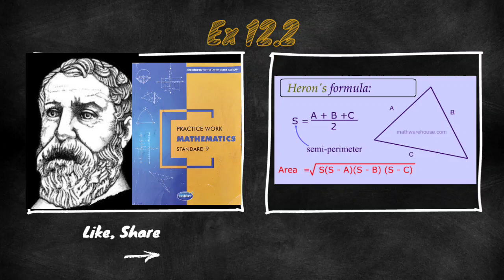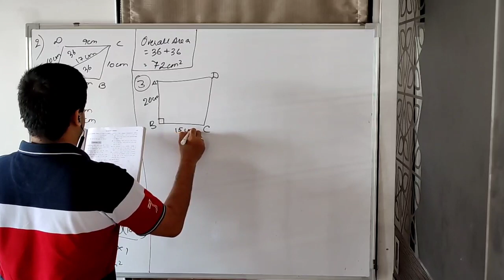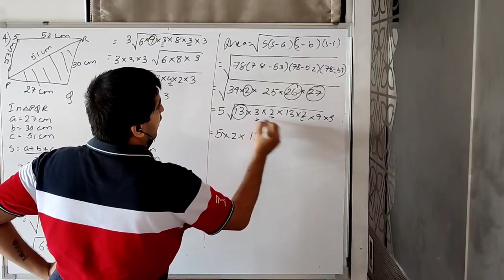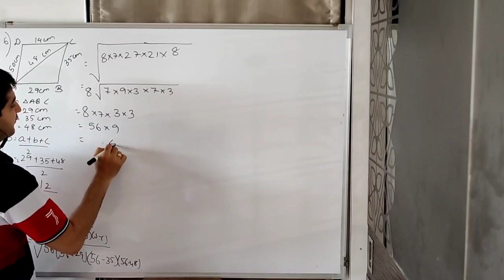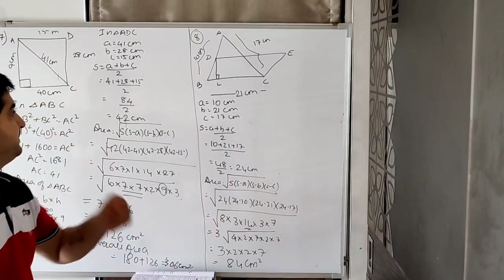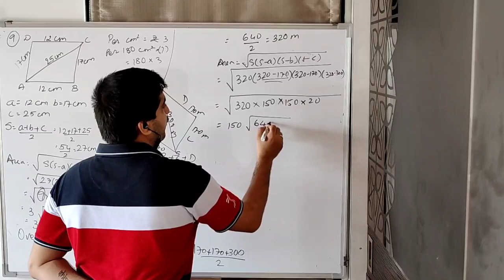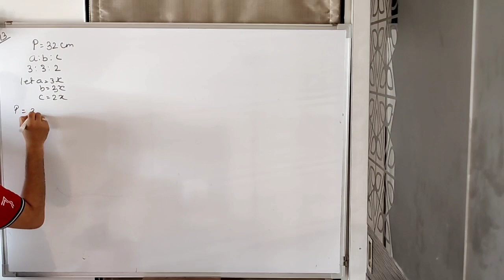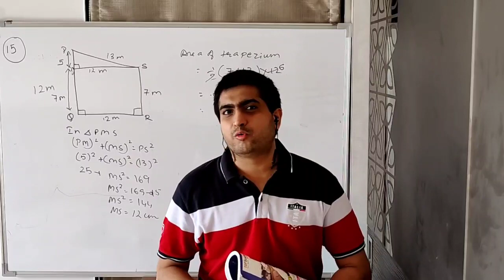Heron's Formula Ex 12.2 Navneet Practice Book Solution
Navneet Practice Book Solution